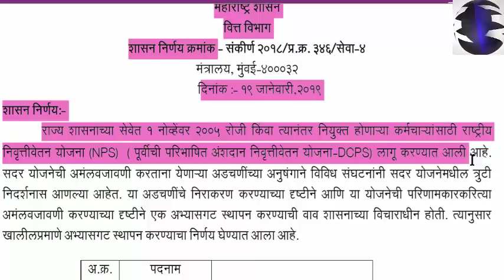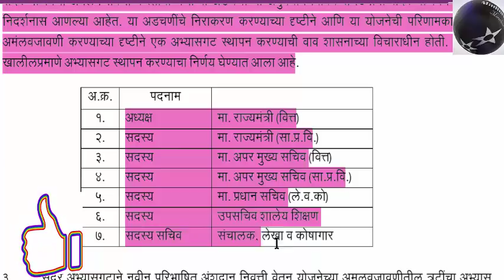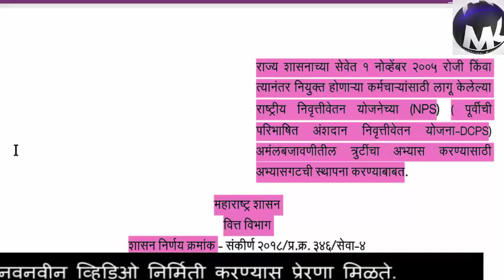NPS व DCPS बाबत चा आजचा शासन निर्णय